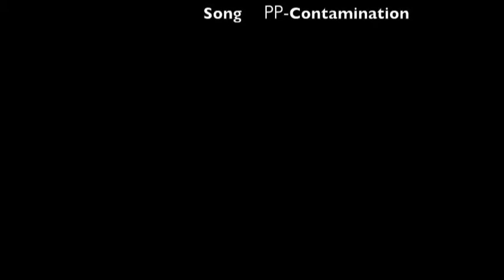StopMotion Zombie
Courtney K